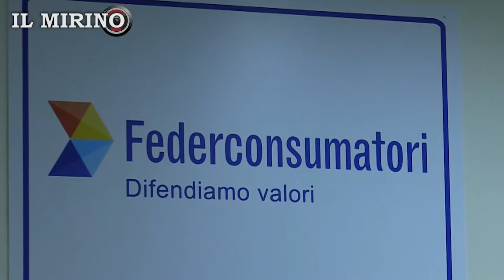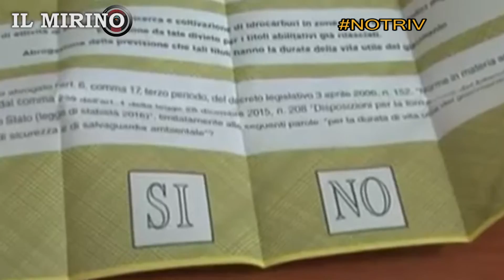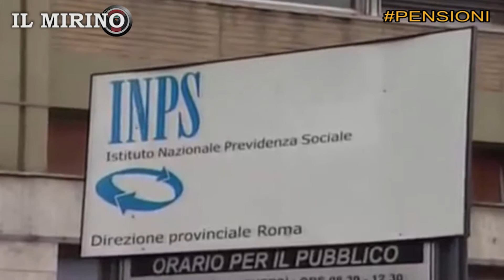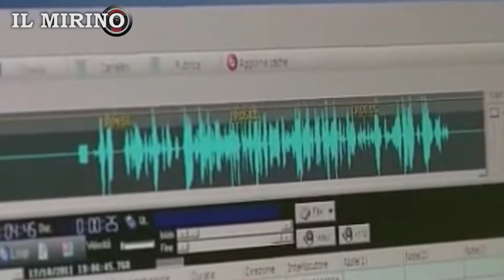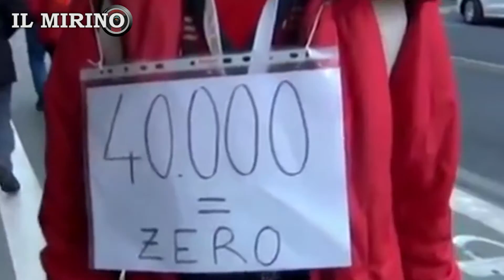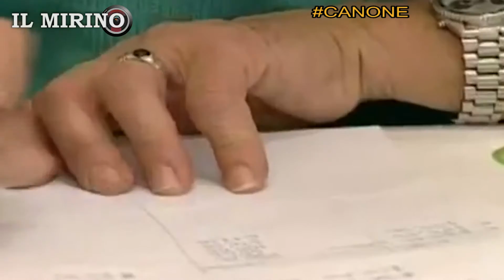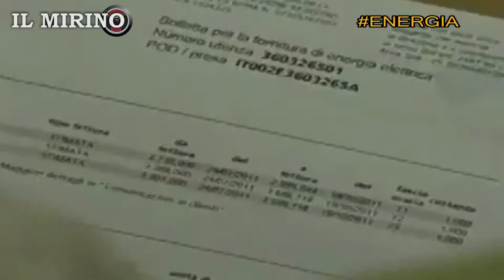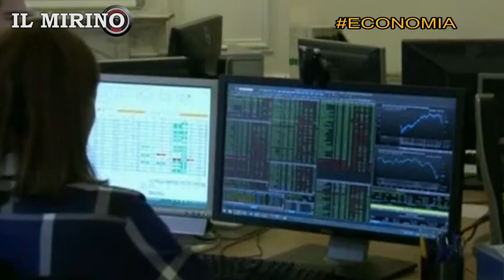Rosario Trefiletti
Intervista a Rosario Trefiletti, Presidente Federconsumatori